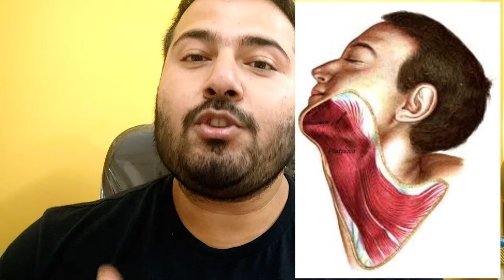Quickly remove DOUBLE CHIN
5 best exercises to remove Double Chin quickly.